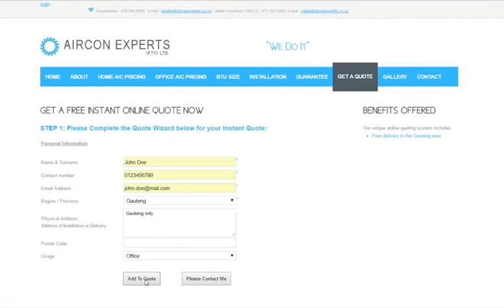Quotation – Installation – Only Step 2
Quotation – Aircon Experts Installation